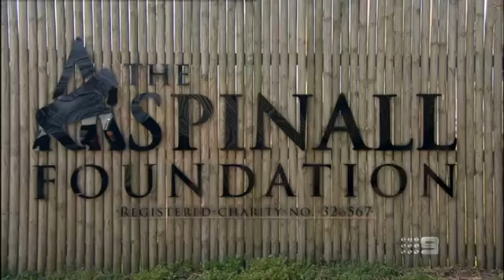The Gorilla Channel - Gorilla Finds And Reunites With Man "He Raised" from a infant boy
The Gorilla Channel

Gorillas display many human-like behaviors and emotions, such as laughter and sadness. They even make their own tools to help them survive in the forest. In fact, gorillas share 98.3% of their genetic code with humans, making them our closest cousins after chimpanzees and bonobos. The largest of the great apes, gorillas are stocky animals with broad chests and shoulders, large, human-like hands and small eyes set into hairless faces.
Gorillas live in family groups of usually 5 to 10, but sometimes two to more than 50, led by a dominant male who holds his position for years. Females become sexually mature around seven or eight years old but don’t begin to breed until a couple of years later. Males mature at an even greater age. Once a female begins to breed, she’ll likely give birth to only one baby every four to six years, and only three or four over her entire lifetime. This low rate of reproduction makes it difficult for gorillas to recover from population declines.
Gorilla Adoptions
You can protect threatened species and their habitats today with a monthly donation to World Wildlife Fund. Your support of WWF's global conservation work will make a world of difference.